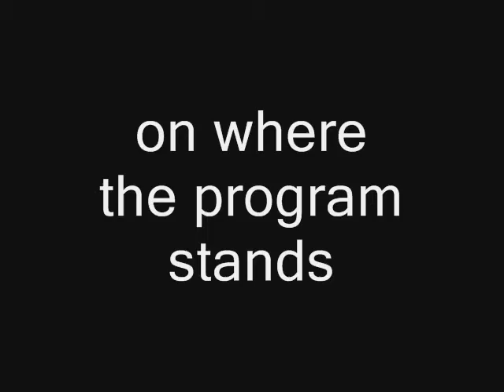ISU volleyball media day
The Iowa State volleyball team talks on media day about making it pats the Elite Eight and taking the next step as program in 2012.